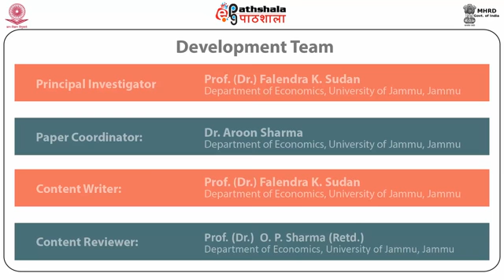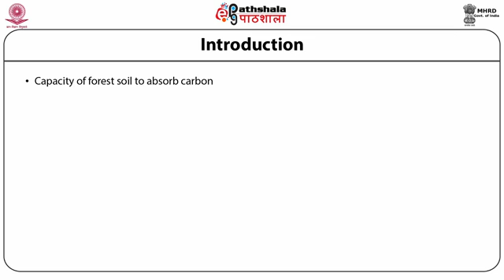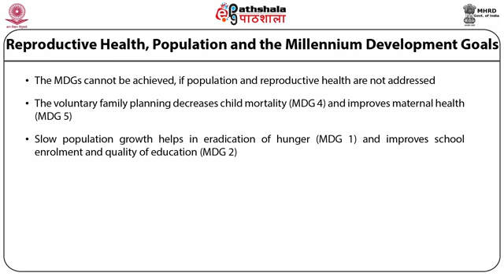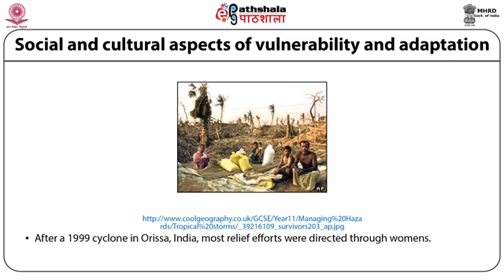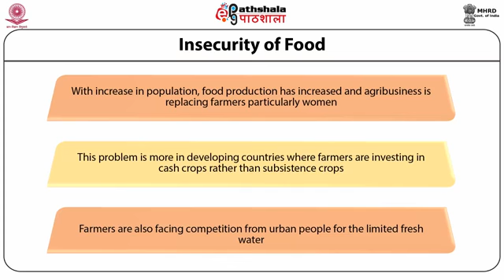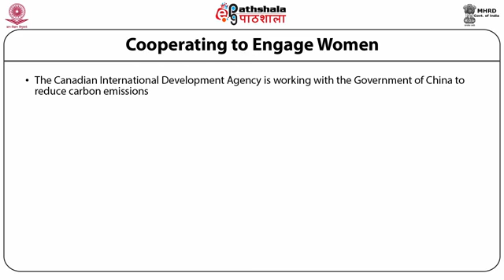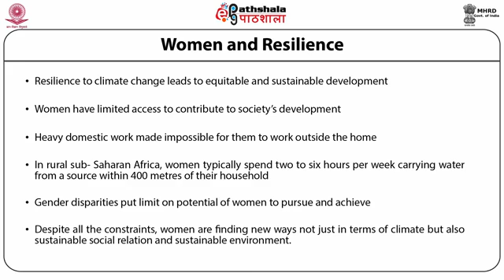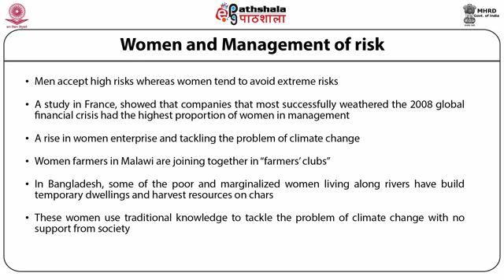M-12. Women and climate change